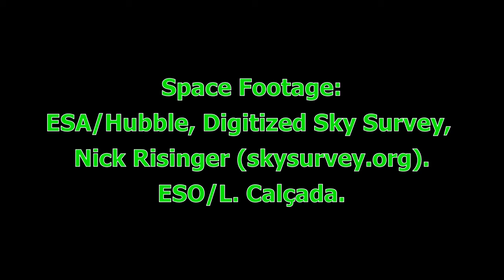The Quagaars - 1 Million Years (Music Video - Space Version).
Music video for "1 Million Years" from "Eternal Candlelight".

Space Footage:
ESA/Hubble, Digitized Sky Survey, Nick Risinger (skysurvey.org).
ESO/L. Calçada.
NASA & ESA.
NASA, ESA, J. Nichols.